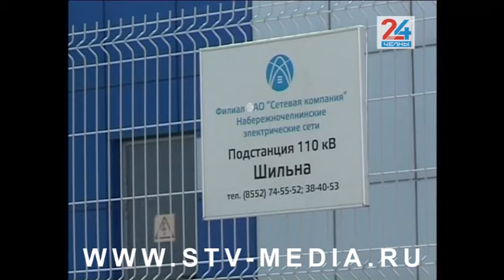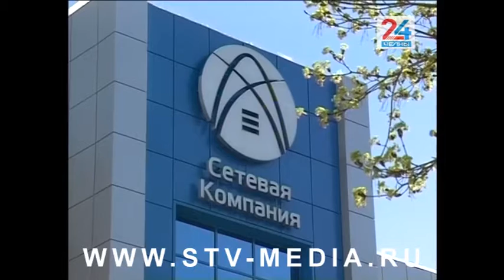На подстанции, из за которой осталась без света часть Челнов, произведут обновление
После аварии, оставившей без электричества часть нового города, в Набережных Челнах будет отреставрирована подстанция «Шильна». А также в целом будет модернизирована система электроснабжения. Об этом программы «Челны 24» сообщил директор филиала «Сетевой компании» Эдуард Шаронов. Планируется, что проект будет реализован в течение нескольких лет, и на него потребуется около 600 миллионов рублей. О том, какие изменения произойдут, и для чего они нужны?